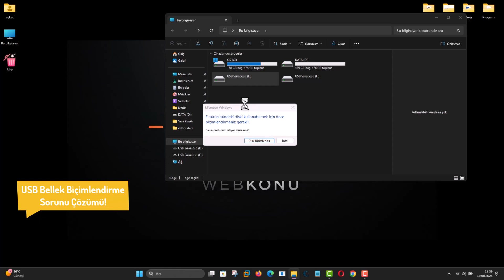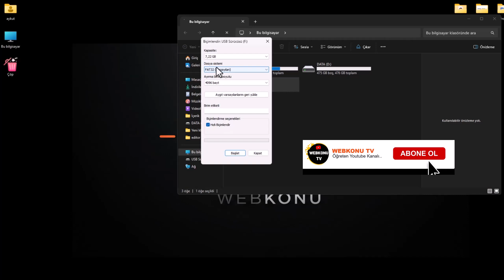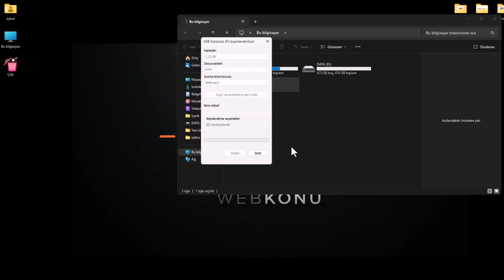USB BELLEK BİÇİMLENDİRME SORUNU NASIL ÇÖZÜLÜR?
USB belleğinizi biçimlendirmeye çalıştığınızda sürekli hata mı alıyorsunuz? “Windows biçimlendirmeyi tamamlayamadı” ya da benzeri uyarılarla karşılaşıp belleğinizi kullanamaz hale gelmek oldukça can sıkıcı olabilir. Özellikle yedekleme, veri aktarımı ya da yeni kurulum için USB bellek hazırlarken bu sorun karşınıza sıkça çıkabilir. Peki, USB bellek biçimlendirme sorunu nasıl çözülür? Bu videoda, adım adım uygulanabilecek pratik yöntemlerle biçimlendirme hatasının nasıl giderileceğini göstereceğiz. Windows’ta disk yönetimi, komut istemi kullanımı, hatalı sektör onarma gibi yöntemlerle USB belleğinizi yeniden çalışır hale getirmek mümkün. Eğer siz de “USB bellek biçimlendirme sorunu çözümü” arıyorsanız doğru yerdesiniz. Bu içerikte hem yeni başlayanlar hem de ileri düzey kullanıcılar için kolay anlaşılır çözümler bulacaksınız.

☑️ Önerilen Videolar;

USB belleğinizi biçimlendirmeye çalıştığınızda “Windows biçimlendirmeyi tamamlayamadı” gibi can sıkıcı hatalar mı alıyorsunuz? Panik yok. Bu sorun, genellikle dosya sistemi bozulması, hatalı bölümlendirme ya da eski bir MBR/GPT tablosu yüzünden ortaya çıkar. Aşağıdaki yöntemle USB belleği “sıfırdan” düzenleyip tekrar kullanılabilir hale getireceğiz. Hedef kitlemiz: Windows kullanıcıları, IT destek profesyonelleri ve hızlı çözüm arayan tüm teknoloji meraklıları.

Önemli uyarı
Bu işlemler USB belleğinizdeki her şeyi siler. Yanlış diski seçmek sistem diskinizi de silebilir. Lütfen adım adım ve dikkatle ilerleyin.

Adım 1: Komut İstemi’ni yönetici olarak açın
Windows arama alanına cmd yazın.
Komut İstemi uygulamasına sağ tıklayın, “Yönetici olarak çalıştır” seçeneğini seçin.

Adım 2: Diskpart ile diskleri listeleyin
Komut ekranına diskpart yazıp Enter’a basın.
Açılan ikinci pencerede list disk yazıp Enter’a basın.
Karşınıza bağlı tüm diskler gelir. Boyuta bakarak USB belleğinizi tespit edin. Örneğin 8 GB bir USB genelde Disk 2 olarak görünür.

Adım 3: Doğru diski seçin ve temizleyin
Doğru diski bulduğunuza eminseniz:
select disk 2
Enter
clean
Enter
clean komutu, bölüm tablosunu ve imzayı sıfırlar.

Adım 4: Yeni bölüm oluşturun ve seçin
create partition primary
Enter
select partition 1
Enter

Adım 5: (İsteğe bağlı) Bölümü aktif yapın
Sadece önyüklenebilir bir USB hazırlayacaksanız:
active
Enter

Adım 6: Sürücü harfi atayın
assign
Enter
exit yazarak DiskPart’tan çıkın.
exit

Adım 7: Biçimlendirme
Artık Dosya Gezgini’nde USB sürücünüz görünecektir. Sağ tıklayıp “Biçimlendir” deyin ve ihtiyaçlarınıza göre dosya sistemini seçin:
FAT32: Eski cihazlarla uyumlu, 4 GB dosya sınırı var.
exFAT: Büyük dosyaları destekler, çok amaçlı kullanım için ideal.
NTFS: Windows için gelişmiş özellikler, harici disk gibi kullanım.
İsterseniz komut satırında da hızlıca biçimlendirebilirsiniz:
format fs=exfat quick
Enter

Sorun hâlâ sürerse hızlı kontrol listesi
Disk Yönetimi’nden (diskmgmt.msc) USB’yi “Çevrimdışı/Çevrimiçi” yapıp tekrar deneyin.
Farklı bir USB portu veya farklı bir bilgisayarda test edin.
Aygıt Yöneticisi’nde USB sürücüsünü kaldırıp yeniden başlatın.
Yüzeysel hata şüphesi varsa: chkdsk X: /f (X sürücü harfidir).

☑️ bilgisayar bilgisayartamiri bellek konusu Video İçeriği;

00:00 Giriş
00:10 USB biçimlendirme sorunu çözümü
00:22 Komut ekranına giriş
00:33 List disk komutu
00:51 USB bellek seçimi
01:11 Clean komutu
01:25 Select partition 1 komutu
01:38 Assign komutu
01:50 USB bellek biçimlendirme